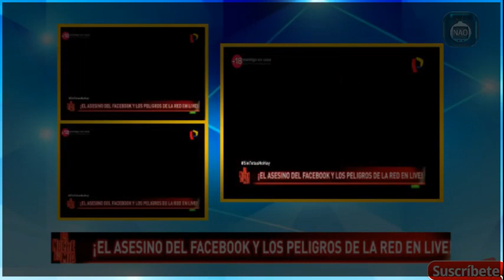LA NOCHE ES MIA 19-04-17 ) PROGRAMA COMPLETO HD | MIÉRCOLES 19 DE ABRIL DEL 2017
LA NOCHE ES MIA 19-04-17 ) PROGRAMA COMPLETO HD | MIÉRCOLES 19 DE ABRIL DEL 2017.LA NOCHE ES MIA 19-04-17 PROGRAMA COMPLETO HD | MIERCOLES 19 DE ABRIL DEL 2017.

La Noche Es Mia 19-04-17 Programa Completo HD | Martes 19 de Abril del 2017.

LA NOCHE ES MIA 19-04-17 PROGRAMA COMPLETO HD.

la noche es mia programa completo 19/04/17 en vivo miercoles 19 de abril del 2017.